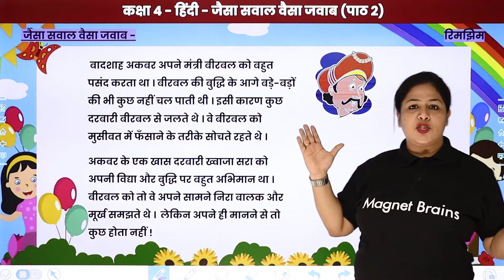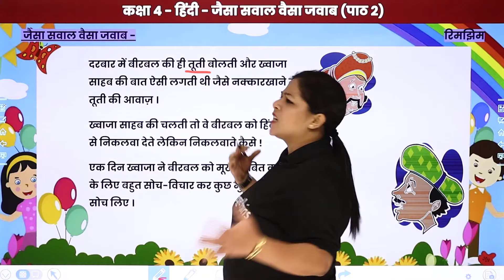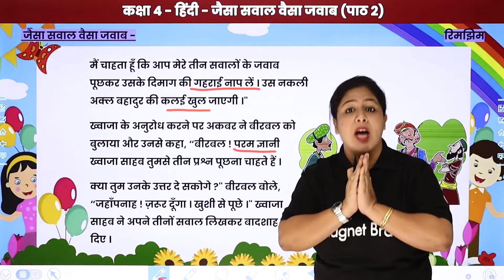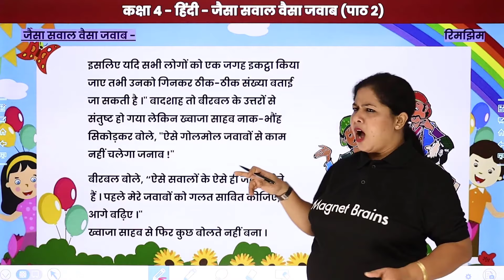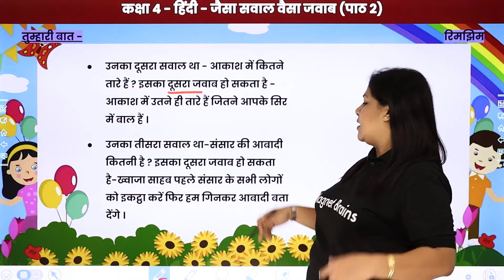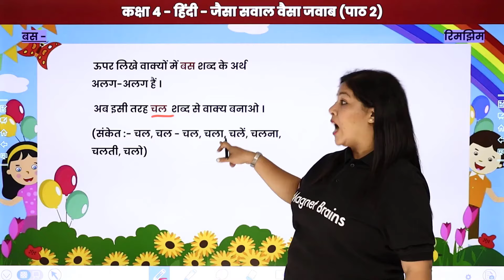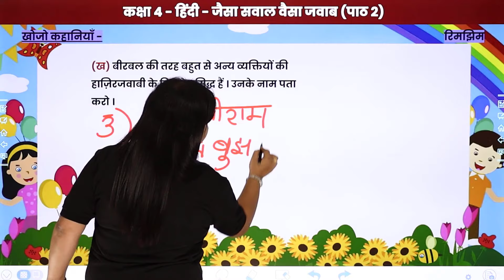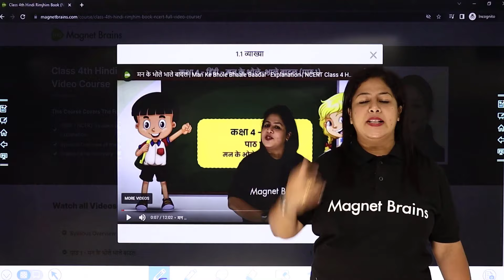Jaisa Sawaal Waisa Jawaab - Full Chapter Explanation & Exercise | Class 4 Hindi Chapter 2 | Rimjhim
✔️ Class: 4th
✔️ Subject: Hindi (Rimjhim)
✔️ Chapter: Jaisa Sawaal Waisa Jawaab/जैसा सवाल वैसा जवाब  (Chapter 2)
✔️ Topic Name: Jaisa Sawaal Waisa Jawaab - Full Chapter Explanation & Exercise | Class 4 Hindi Chapter 2 | Rimjhim
✔️ Topics Covered In This Video (By Neha Ma'am) : Full Chapter Explanation & Exercise of Jaisa Sawaal Waisa Jawaab Class 4 Hindi Chapter 2 Rimjhim have been discussed.
00:00 जैसा सवाल वैसा जवाब इंट्रोडक्शन इंट्रोडक्शन: Explanation & Exercise / Jaisa Sawaal Waisa Jawaab Introduction: Explanation & Exercise
00:53 जैसा सवाल वैसा जवाब / Jaisa Sawaal Waisa Jawaab
18:36 तुम्हारी बात / Tumhari Baat
24:26 बस / Bus
28:28 बड़े कहानी / Bade Kahaanee
30:38 खोजो कहानिया / Khojo kahaaniya
32:42 एक और शब्द / Ek Aur Shabd
35:07 मुहावरे / Muhaavare